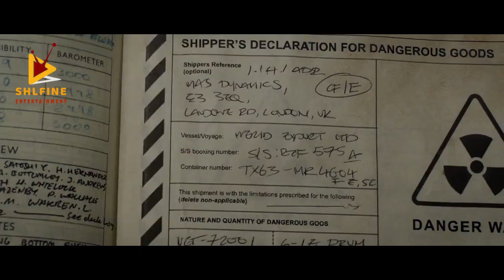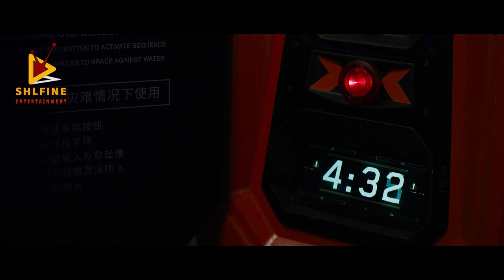Meg 2 The Trench समुद्र का शिकारी full movie | Film Explained in Hindi | Summarized हिन्दी | Urdu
Following the off-screen death of her mother, Suyin, she's being looked after by both Jonas and her uncle, Jiuming. Now that she's a few years older, she's interested in getting involved in the exploration of The Trench, no matter what her father figures tell her.

best action movies Hindi dubbed
hollywood movie Hindi dubbed
film action